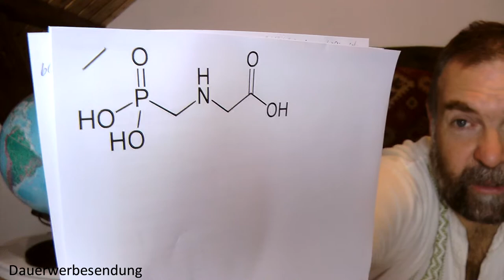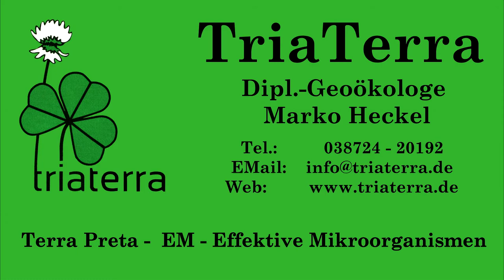Glyphosat verbieten ? Nein ! - Ausschleichen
Glyphosat ein einfaches und für Pflanzen und einige Bakterien spezifisch giftiges Molekül. Soll es verboten werden? Hier diskutiere ich das Für und Wider.

Unsere EMpfehlung zur Minderung von Glyphosat:
*kombinieren mit EM/TriaTerra-aktiv 5-10l/ha
*nur 1l Glyphosat je ha (normal sind 3-5l)
*mit 5kg SSA (Schwefelsaurer Ammoniak) je ha
*moderne, präzise Spritzen
*mit Netzmittel
*keine Sikkation
*keine genmanipulierten Futtermittel
*Vermeidung von Glyphosat auf Wegen, Schienen, Parks usw.
*maximale Photosynthese auf dem Acker
*Humus und aktive Bodenbiologie bindet Glyphosat und baut es zuverlässig ab